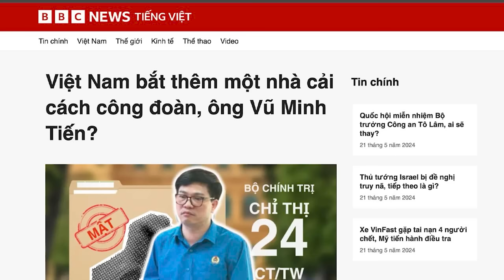VN: Thêm một nhà cải cách công đoàn bị hốt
Dự án 88 – một tổ chức phi chính phủ hoạt động về nhân quyền cho Việt Nam, mới đây cho hay: Công an Hà Nội đã bắt giữ ông Vũ Minh Tiến - Trưởng phòng Chính sách, Pháp luật của Tổng Liên đoàn Lao động Việt Nam, kiêm Giám đốc Viện Công nhân và Công đoàn. Đây là vụ bắt bớ nhắm vào các nhà cải cách công đoàn Việt Nam, sau vụ bắt ông Nguyễn Văn Bình.